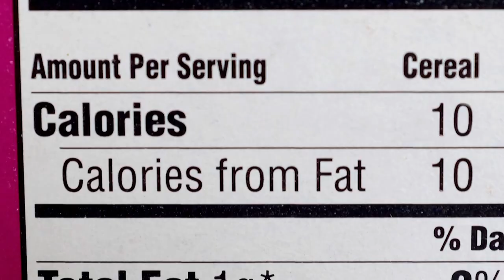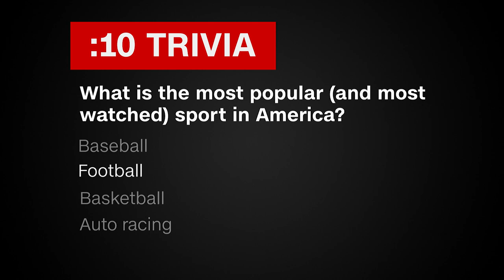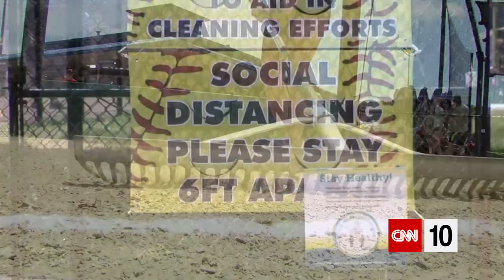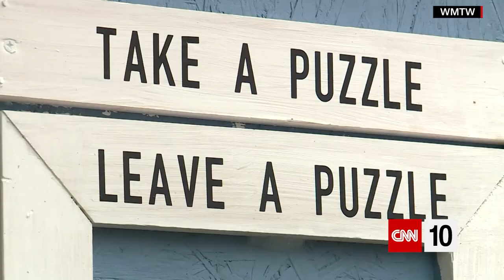Perspectives On Closures | June 16, 2020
After some very different perspectives of coronavirus closures and the U.S. economy, we're traveling around the world today for a snapshot at where other countries are in their responses to the disease. After that, we check in on the status of pro sports plans, and we show you how youth sports are coping with the challenges brought on by a pandemic.